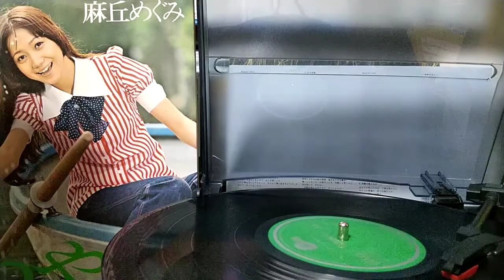さよならのブルース(導入部に台詞)：麻丘めぐみ